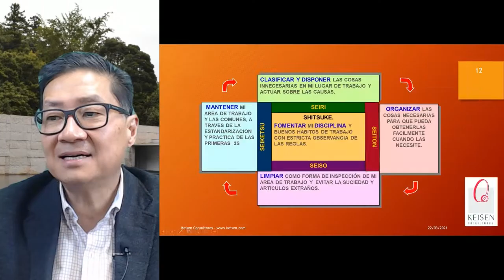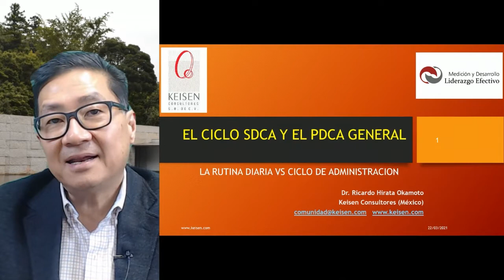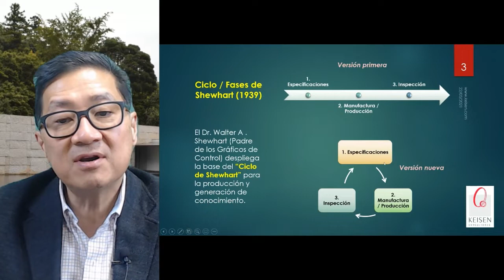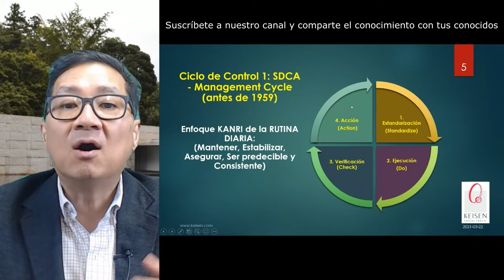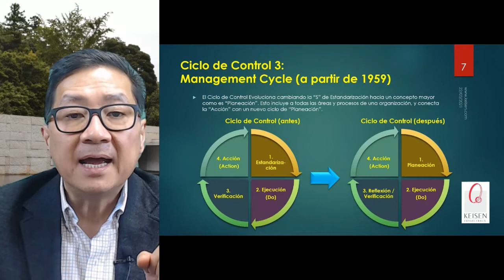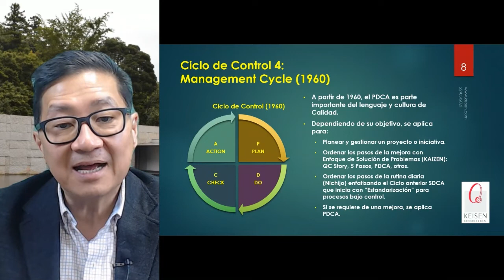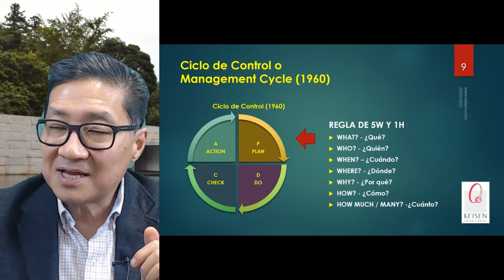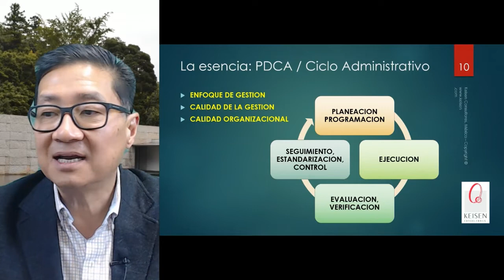011 - Tip PDCA 1: Ciclo SDCA y el PDCA (Management Cycle)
En general una de las diferencias entre el SDCA y el PDCA es la diferencia entre tratar de gestionar la rutina diaria y administrar todo un proceso o un proyecto (como un ciclo administrativo).
Conoce más en este Tip que hemos preparado para ti.
Presentado por: Dr. Ricardo Hirata Okamoto